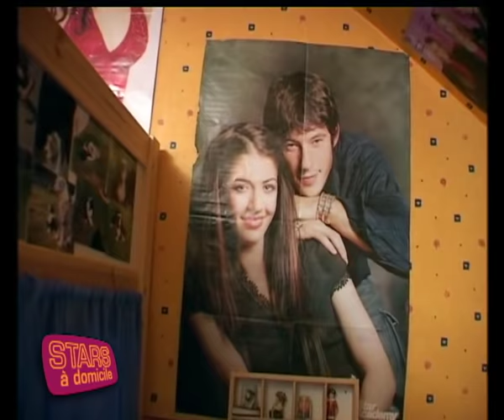Nolwenn Leroy attend une jeune fan chez elle ! - Stars à domicile